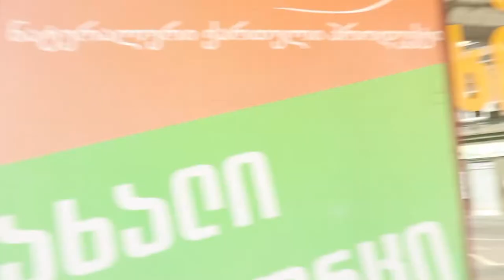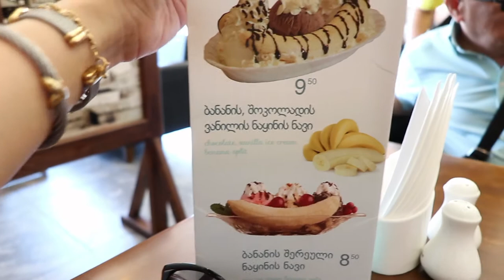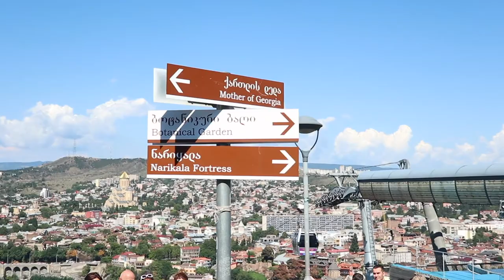Vlog No.189 - Tbilisi, Georgia Day 2: Georgian Food & Tourist Spots, Cable Car Ride! | SAHM Vlog